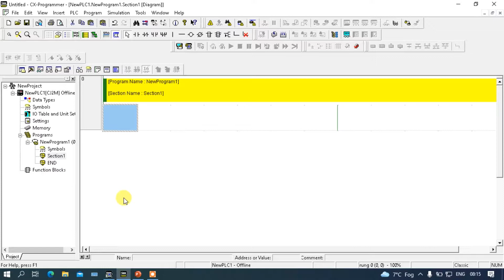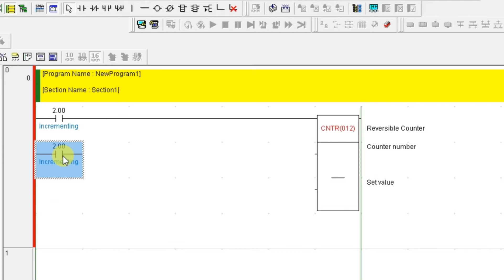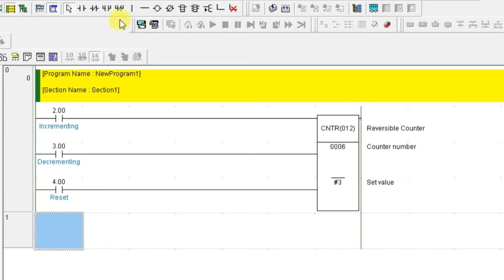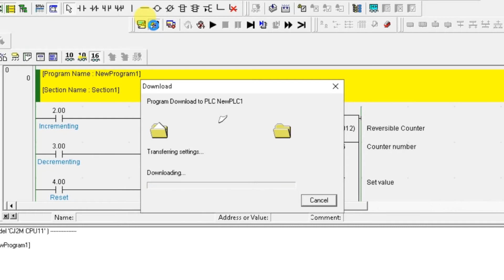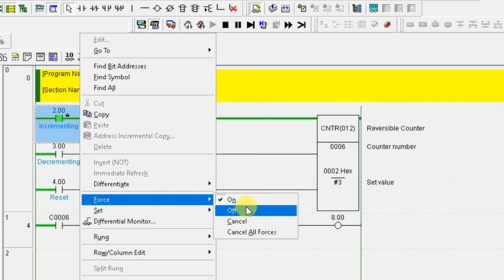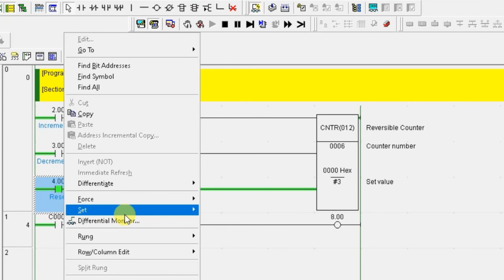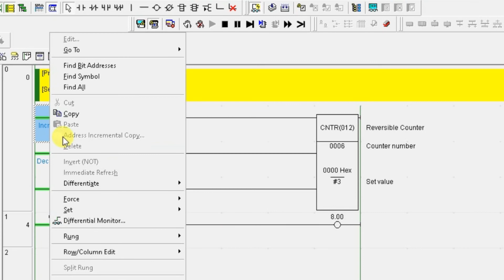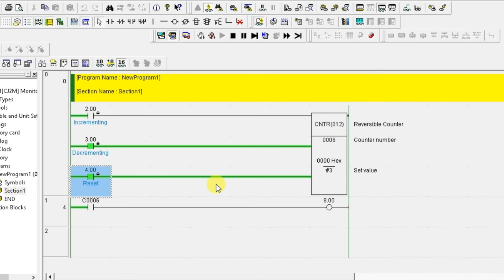Reversible Counter in Omron PLC - CNTR Instruction Explained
In this video, you will learn the reversible counter in Omron PLC.

Here we discussed the CNTR instruction in CX programmer.

1. Free Siemens PLC Training Course

2. Free Allen Bradley PLC Ladder Logic Training Course

3. Free InTouch SCADA Tutorial Course for Beginners

4. Free WinCC SCADA Training Course